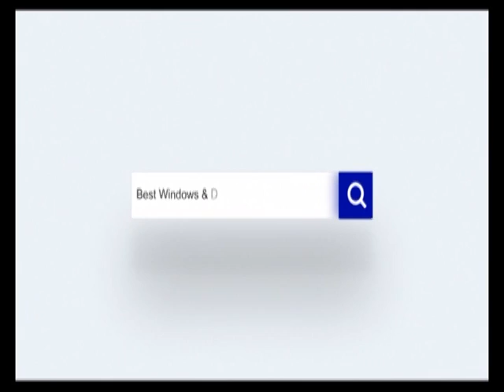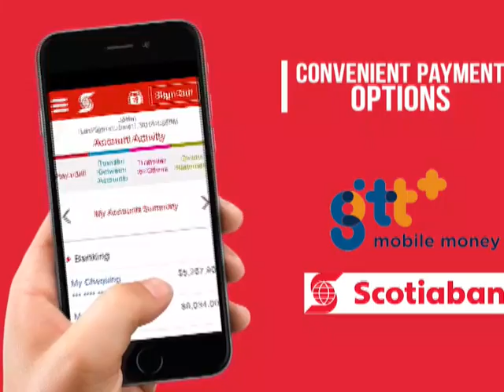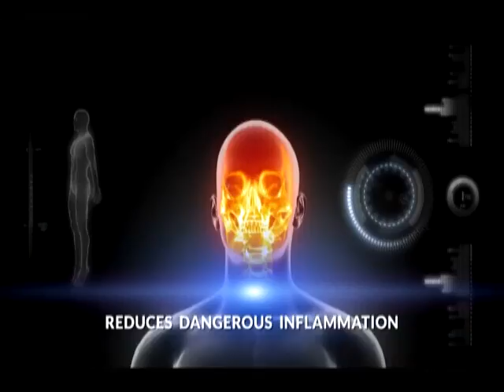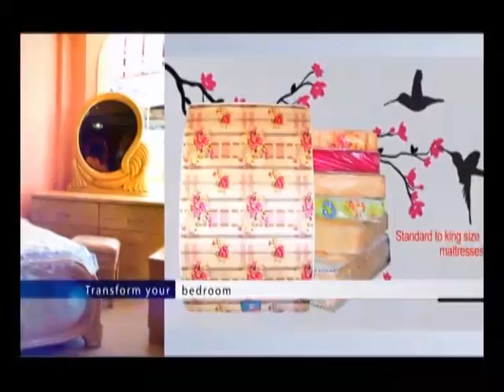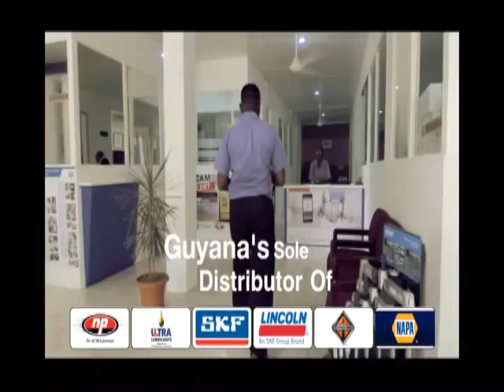News Update January 26th, 2019